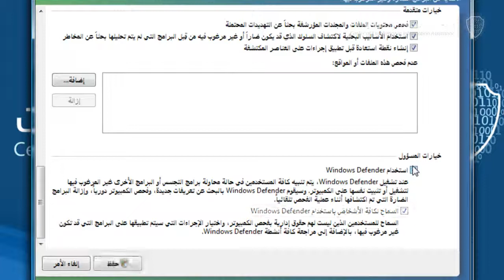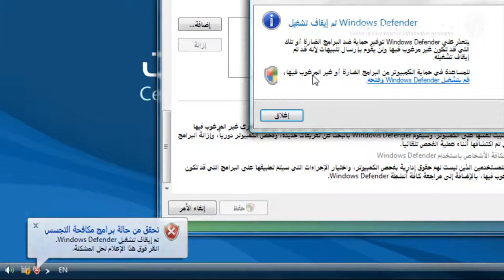Stop Windows Defender in Vista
مشروع أمّــن لمركز التميز لأمن المعلومات بجامعة الملك سعود
شرح تعليمي لعملية تعطيل Windows Defenderفي نظام التشغيل Windows Vista
للمزيد: ammen.coeia.edu.sa